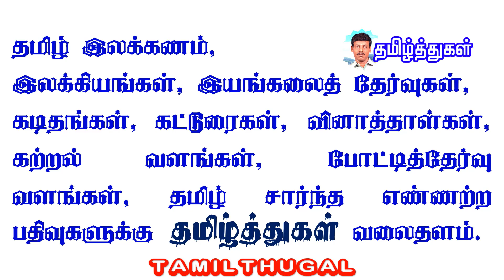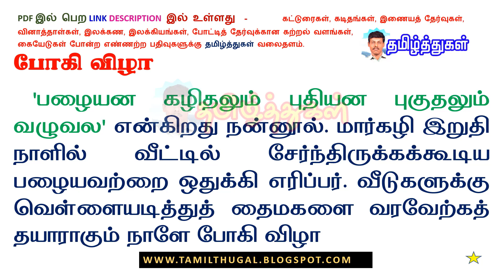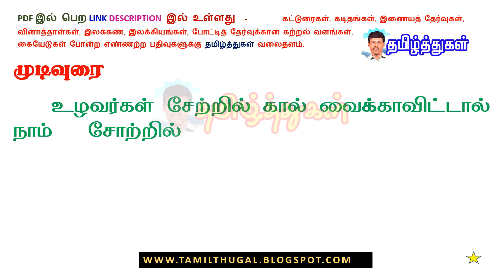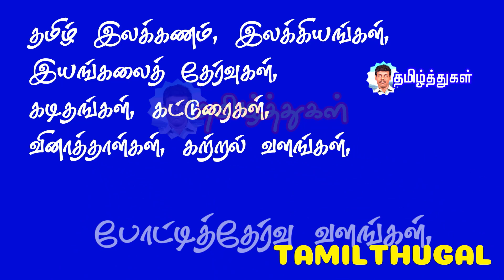பொங்கல் திருவிழா தமிழர் திருநாள் கட்டுரை THAI PONGAL THIRUNAL TAMIL KATTURAI ESSAY Farmer's Day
பொங்கல் திருநாள் தமிழ்க் கட்டுரை PONGAL THIRUNAL TAMIL KATTURAI ESSAY IN TAMIL பொங்கல் திருவிழா  PDF LINK